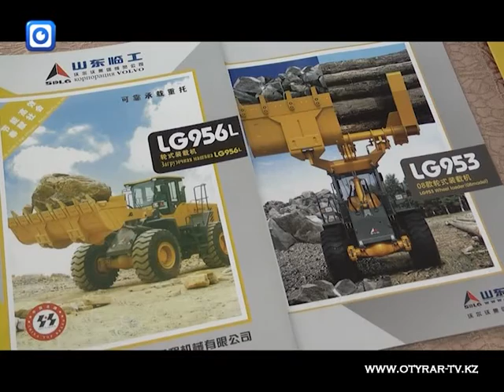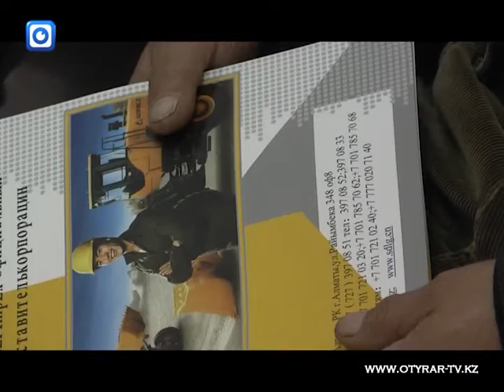Корпорация SDLG представила профессиональную технику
Отличное качество по доступной цене. В Шымкенте представители Корпорации SDLG встретились с предпринимателями юга. Речь шла о достоинствах спецтехники, которую используют профессионалы во всем мире, а эффективность доказана на практике.
Экскаваторы, погрузчики автогрейдеры. Вся эта техника от компании SDLG успела зарекомендовать себя на рынке Казахстана. 7 лет назад, когда фирма только начинала работу на рынке Казахстана, трудности были, не скрывает руководитель ТОО «Рината»Болат Ибраев.
Эта техника сделана по европейским стандартам, ведь корпорация SDLG - выпускает спецавто совместно с таким гигантом мировой автопромышленности как шведская VOLVO. Продукция предприятия проходит тщательный контроль качества, в соответствии с требованиями международного стандарта ISO 9001.
Шымкентское представительство компании - ТОО «Рината» готово не только предоставить спецтехнику на взаимовыгодных условиях, но и обеспечить гарантийный срок эксплуатации, обучение персонала и полное сервисное обслуживание. Тем более ждать несколько месяцев поступления запасных частей не придется, ведь в городе есть собственный склад.